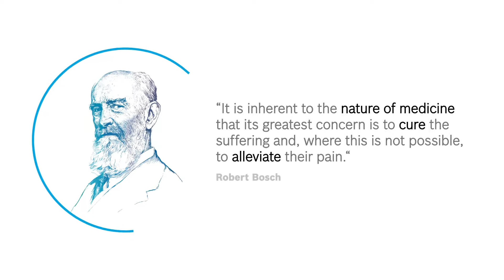About Bosch Healthcare Solutions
Bosch Healthcare Solutions GmbH is a wholly owned subsidiary of Robert Bosch GmbH. The subsidiary was established in 2015 with the aim of developing products and services that improve people’s health and quality of life. The subsidiary’s solutions draw on the Bosch Group’s core competencies: sensors to collect data, software to evaluate that data, and services based on this data analysis.